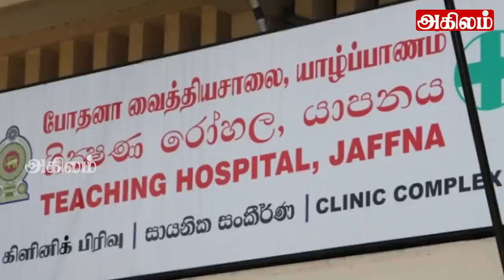இலங்கையின் முக்கிய செய்திகள் 31.10.2021SrilankanTamil News |Today News | Akilam News